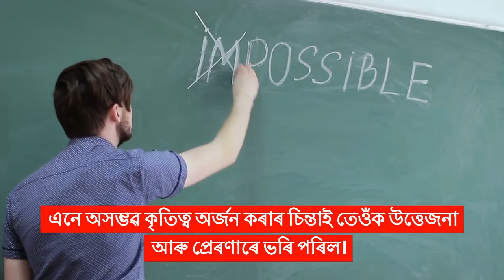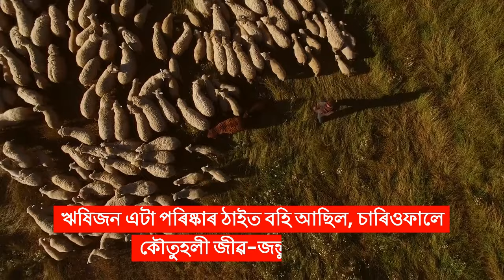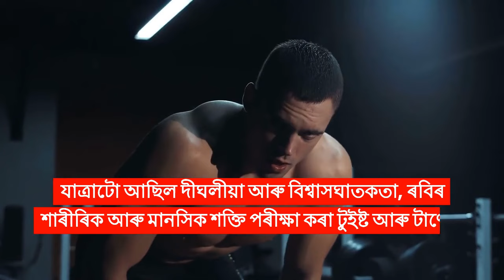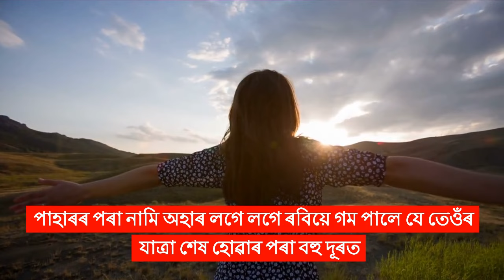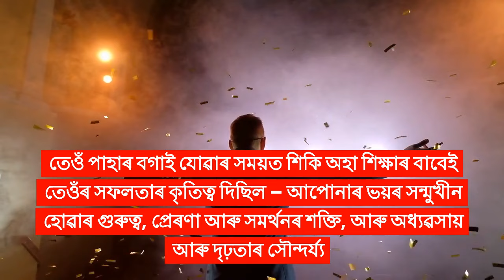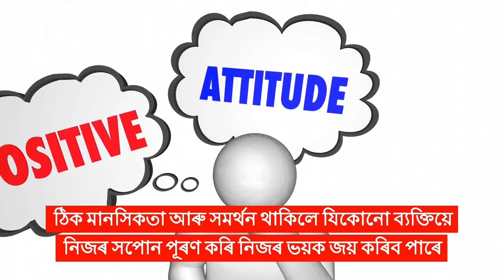ভয়ংকৰ পৰা ভয়হীনলৈ | এটা পৰ্বত জয় কৰি সফলতা লাভ কৰা ল'ৰাজনৰ প্ৰেৰণাদায়ক কাহিনীconqueryourfears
ভয়ংকৰ পৰা ভয়হীনলৈ: এটা পৰ্বত জয় কৰি সফলতা লাভ কৰা ল'ৰাজনৰ প্ৰেৰণাদায়ক কাহিনী
From Fearful to Fearless: The Inspiring Story of the Boy Who Conquered a Mountain and Achieved Success!

নিজৰ সৰ্ববৃহৎ ভয়ক জয় কৰি পৃথিৱীৰ আটাইতকৈ ওখ পাহাৰত আৰোহণ কৰা ল’ৰা ৰবিৰ এই অবিশ্বাস্য কাহিনী চাওক! তেওঁ কেনেকৈ জীৱনত সফলতা লাভ কৰিছিল আৰু বাটত শিকি অহা অমূল্য শিক্ষাসমূহ জানি লওক। এই কাহিনীটো হৈছে প্ৰেৰণা, অধ্যৱসায়, আৰু আপোনাৰ বন্যতম সপোন পূৰণৰ বাবে আপোনাৰ ভয়ক জয় কৰাৰ শক্তি

Watch this incredible story of Ravi, the boy who overcame his greatest fear and climbed the tallest mountain in the world! Find out how he achieved success in his life and the invaluable lessons he learned along the way. This is a story of motivation, perseverance, and the power of conquering your fears to achieve your wildest dreams